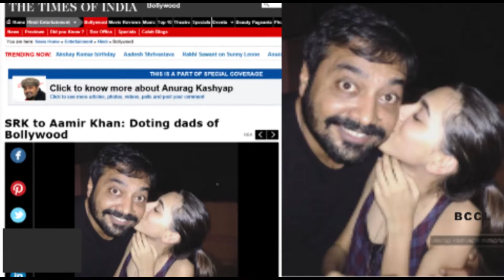Anurag Kashyap gets a kiss on his birthday - TOI